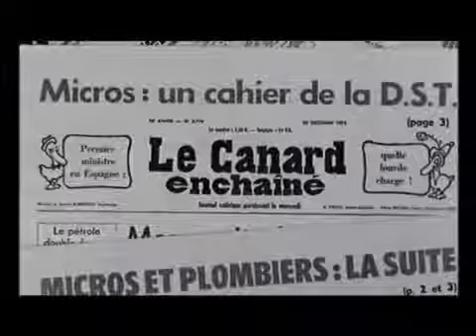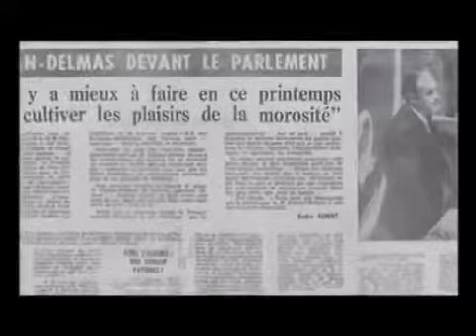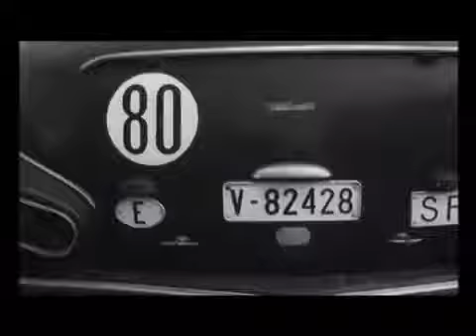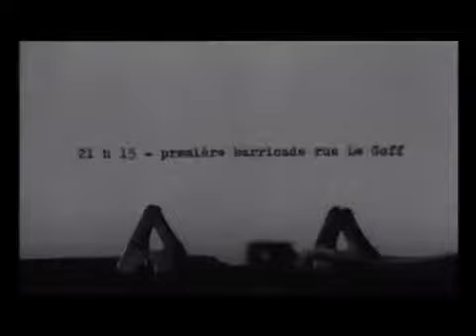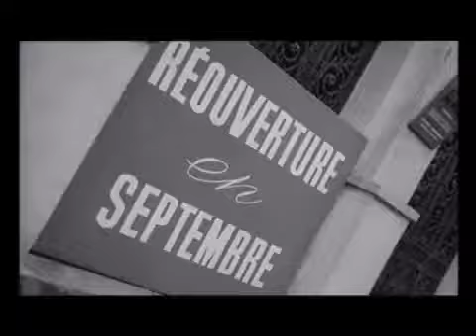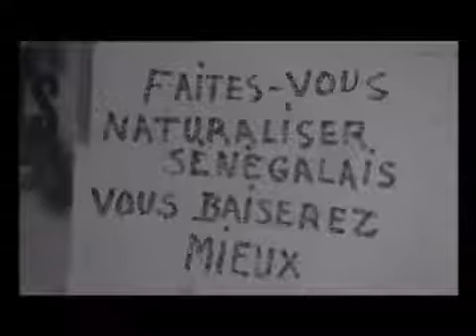MHD - AFRO TRAP Part.3 (Champions League)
document satirique de michel audiard.sur l'histoire de france.

MHD - Afro Trap Part.3 (Champions League) - 1er Album disponible partout: iTunes : Facebook .

reportage satirique de michel audiard.

Les meilleures actions des joueurs français en mars et avril. Highlights of french players ( March and April 2013)

Dernier résumé de notre voyage en France.